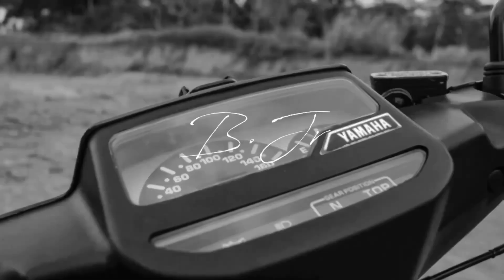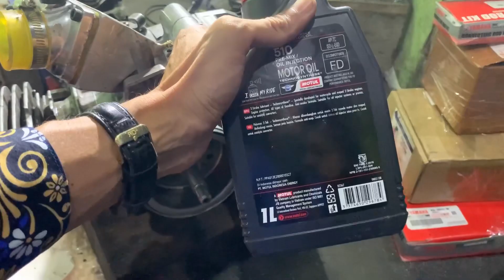PROSES RAKIT MESIN F1ZR BEBI PISTON RXS, AWAS CEK TMA DAN TMB PISTONNYA.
Kalo ada pertanyaan tulis di COMMENT yah !
Kalo suka videonya, harus LIKE !